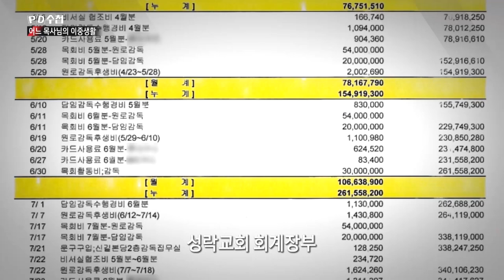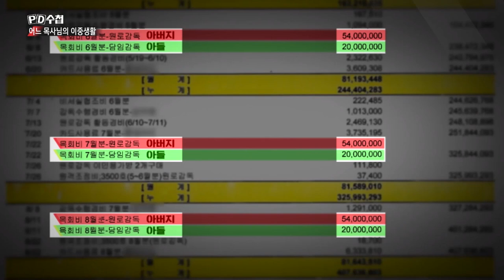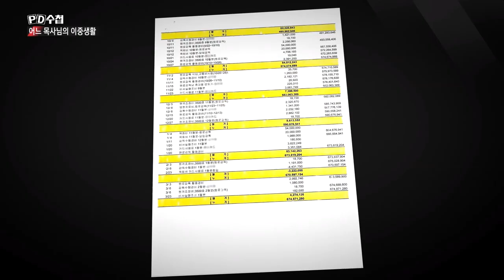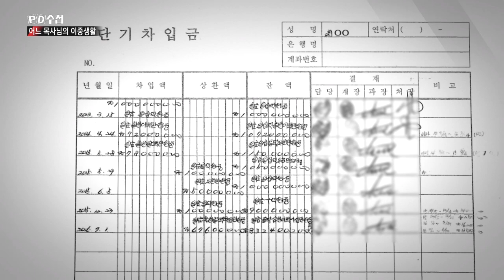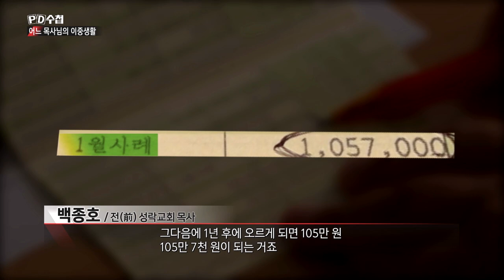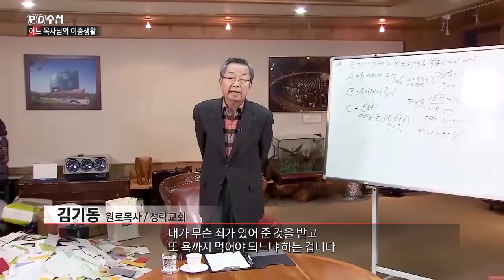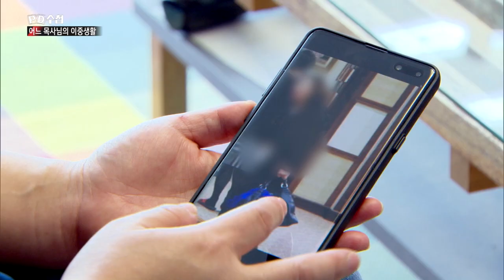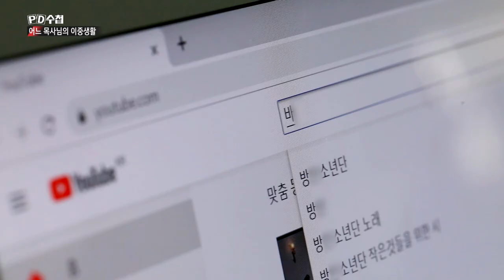4) 해마다 10억원 받은 성락교회 김기동 목사, 교회 헌금은 김목사 가족의 쌈짓돈? - PD수첩 '어느 목사님의 이중생활' (8월27일 화 방송 중)